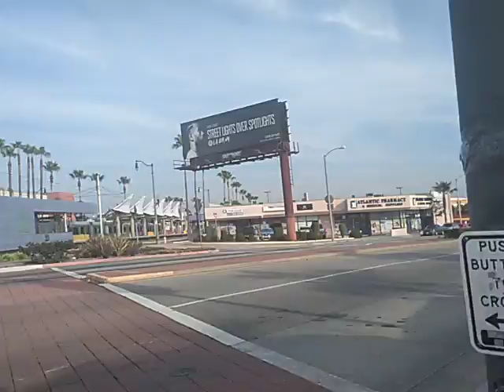Riding my scooter on Atlantic Blvd/4th St/Mednik Ave/3rd St in East Los Angeles